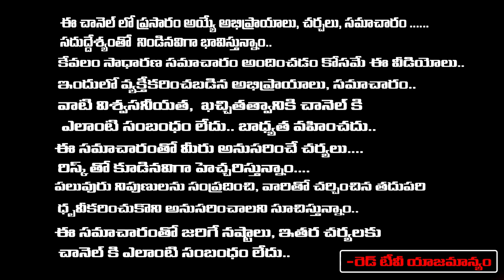దేవాలయాల్లో కాళ్ళు కడుక్కోకుండాఇంటికి వస్తే అశుభామా..? | Thirupathi Murthy | RedTV